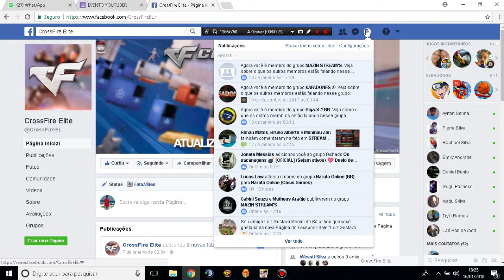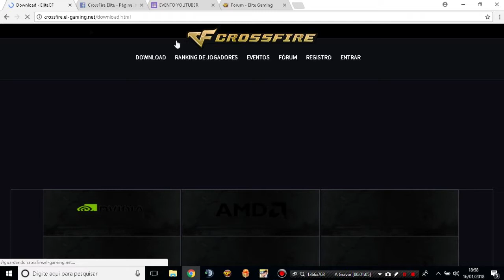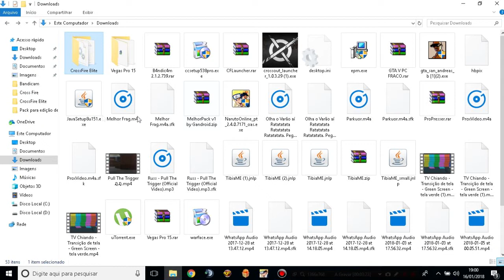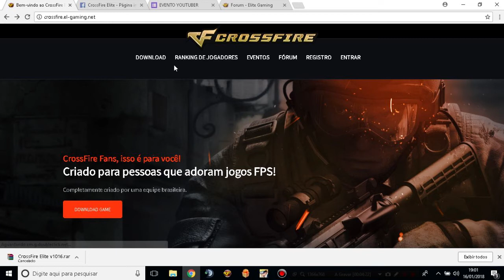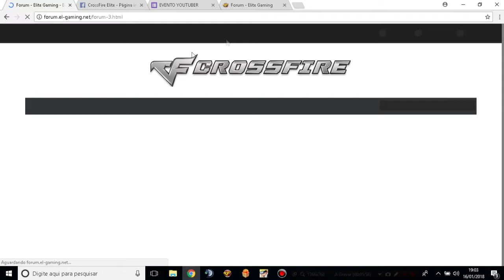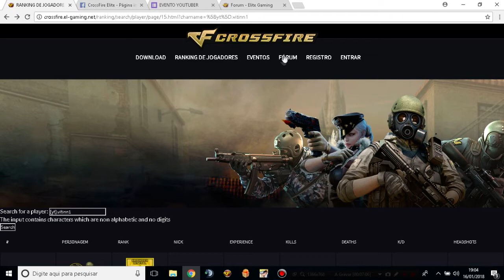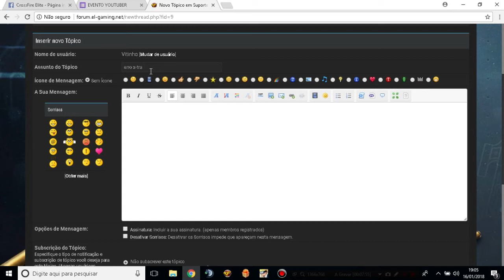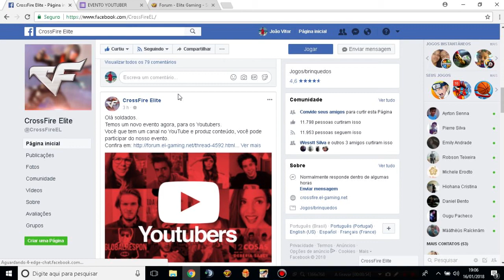CrossFire Elite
OIII SOU ESPERO QUE TENHAM GOSTADO DO VIDEO, ME ESFORCEI MUITO PRA PRODUZIR ELE, DEIXE TEU LIKE E SE INSCREVE E ATIVA NOTIFICAÇÃO PRA RECEBER MAIS VIDEOS TMJ...

= AREA DO CF ELITE =

MEU NICK: [yT].ViTiNn1

TS3: elitegaming.ddns.net

= PARCEIROS

= DADOS PESSOAIS =

NOME: JOÃO VITOR

IDADE: 15

CIDADE: CACHOEIRAS DE MACACU

= PROGRAMAS USADOS =

= EQUIPAMENTOS =

PREFIRO NAO DIZER.. SAO TODOS RUINS SHAUSHAUSH

- TAGS EXTRAS: - IGUINORE

Jogo:cross fire al 2.0,beta,cfal,cf al,[cf],cfna,cfvt,clãfronto,beta
YouTubers Mais Famosos De Cross Fire
Stroiterplay, JuninhoCFAL,seeleGamer, joaofelipl4k
SilvioSantosGameplay, iRONN FPS, Rapha Ramos
Mih, Lennon Ventura, CaveiraGames, ElisaGamer,
Kaio GX, ALFA™,iRONN FPS, Magnata CF
Outros Cross fire
Ð?t Kích TV,Dot kich,Dotkich,Shirunai Okami,chinesecrossfire

OBRIGADO POR TER LIDO ATE AQUI... TMJ LEK